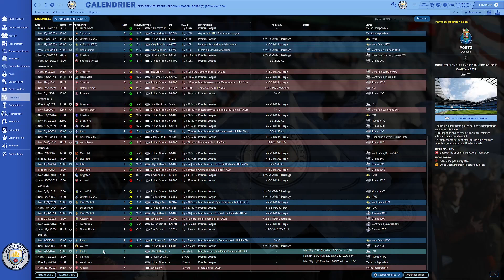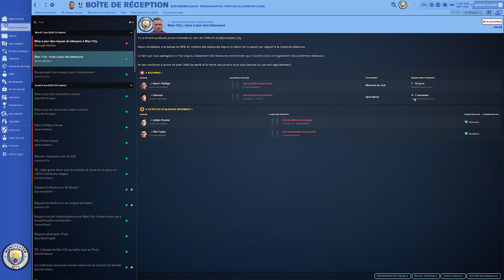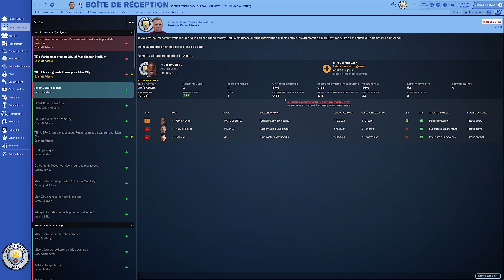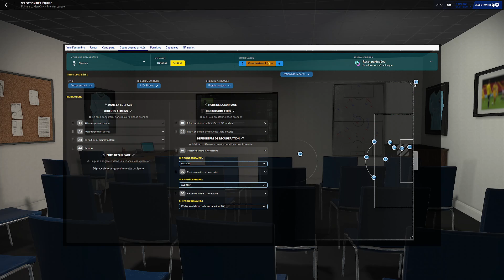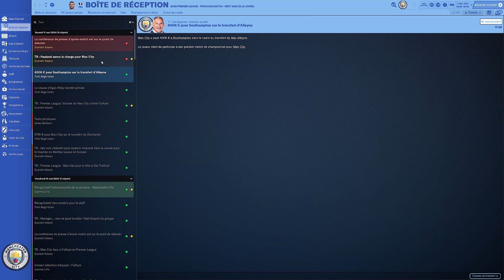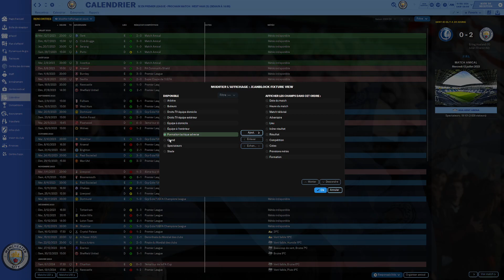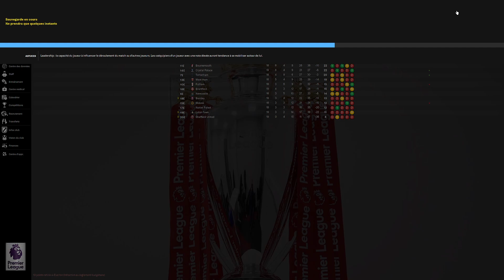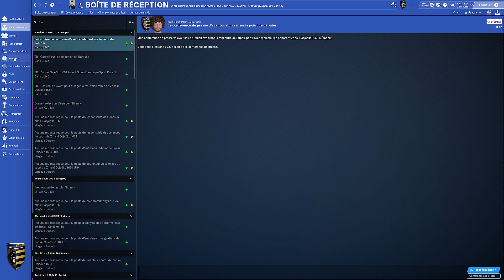Carrière avec Manchester City Saison 1 Episode 12 là suite